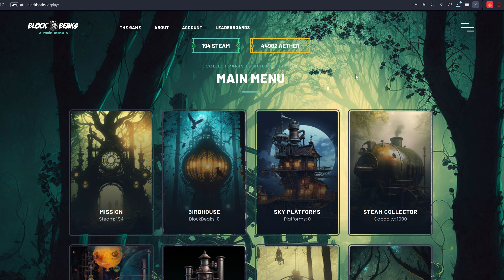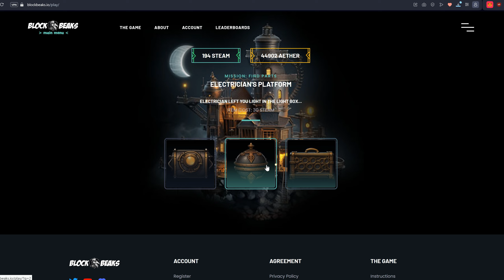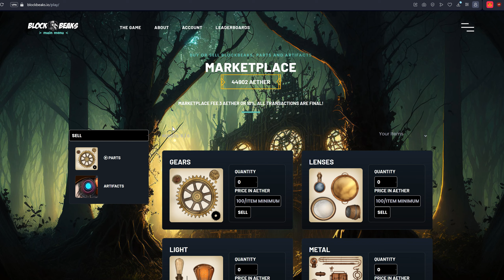BLOCK BEAKS МИНИ ГАЙД И ВЫВОД 45к ЭФИРА БЕЗ ВЛОЖЕНИЙ | Заработай сидя дома без вложений